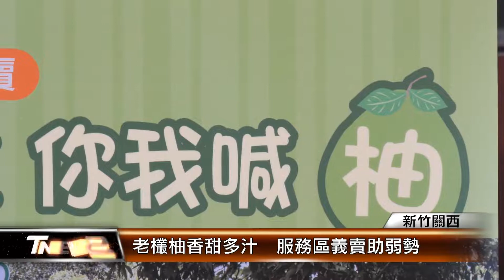老欉柚香甜多汁 服務區義賣助弱勢│T-NEWS聯播網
中秋買柚子來吃，還能做公益，來看新東陽連續六年、協助關西果農採摘柚子義賣，今年添購了400箱，放在北二高4個服務區義賣，所得將捐給偏鄉小學、華山、盲校、兒少之家等，幫助弱勢學生。